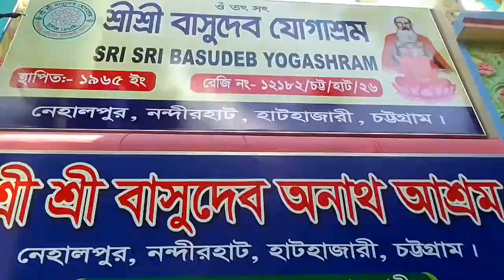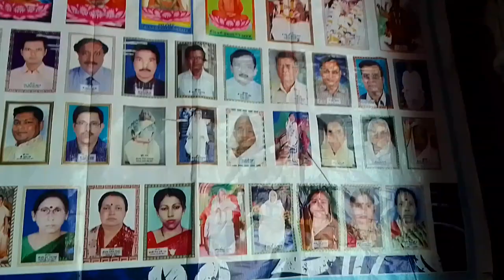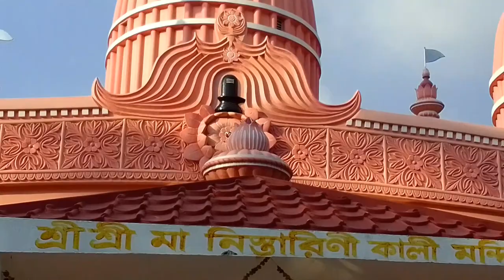নেহালপুর অনাথ আশ্রমে সুন্দর একটা দিন কাটালাম